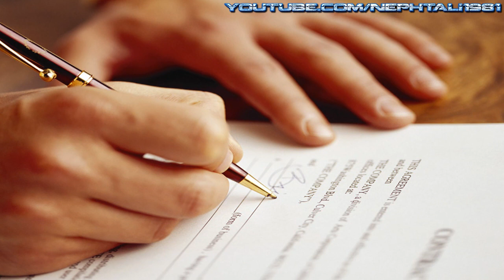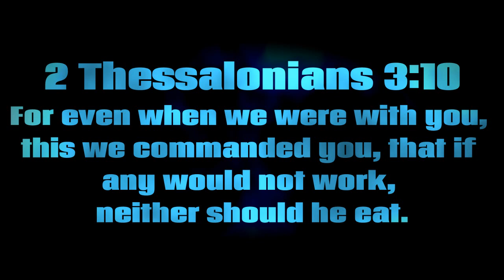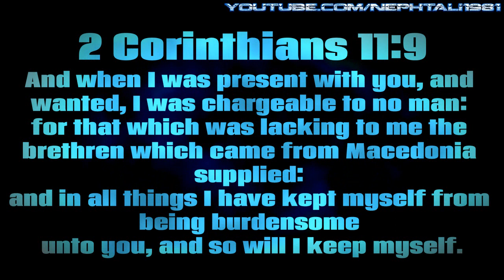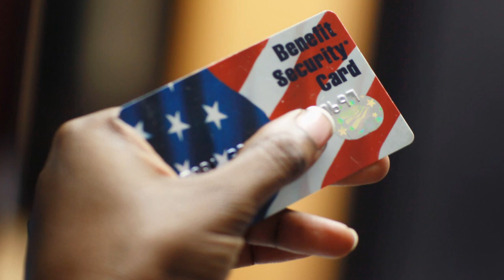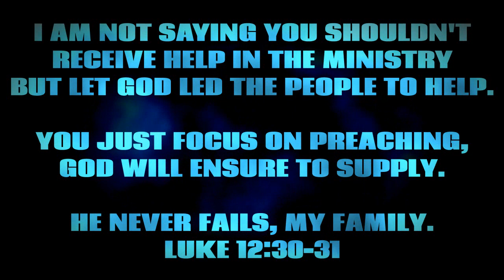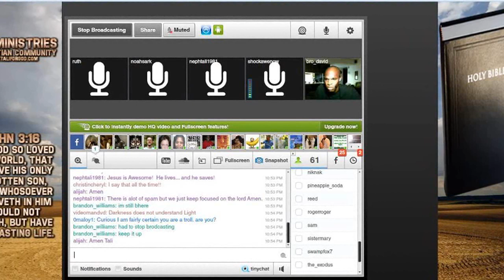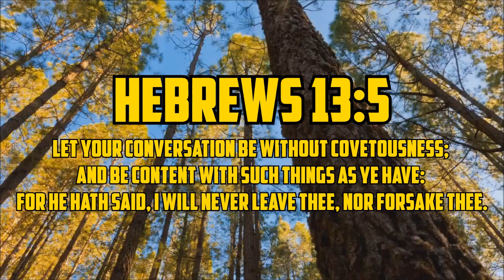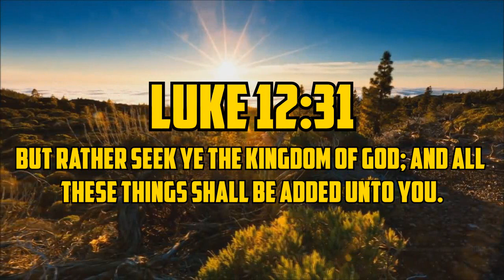The Financial Matrix: Chaos, Debt, Pay Day Loans, Ministry & Personal Survival Tips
Rent a center? Pay day loans? The system get's you into debt, then drowns you in it.  Open your eyes, Believe & Repent and Let Jesus Help You